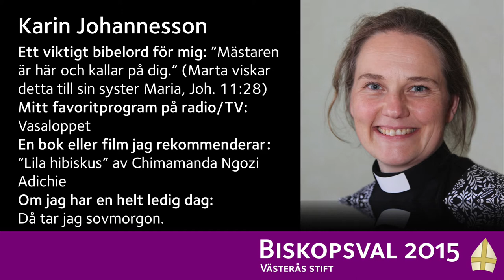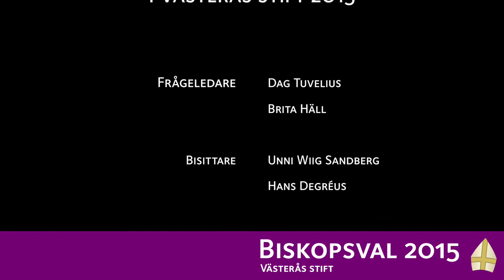Hearing, Karin Johannesson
Karin Johannesson frågas ut vid biskopshearingen på Aros Congress Center i Västerås den 16 april 2015.